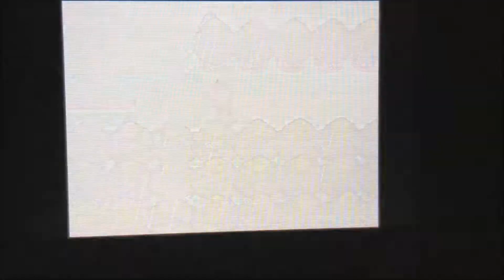LP Diamond Ep 5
We just wanna go to Veilstone! is that so bad?